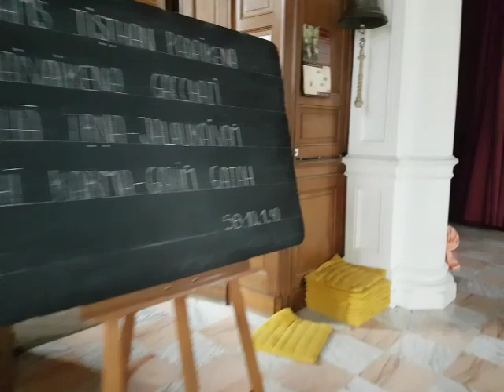SB 10.1.40 HG Madhavendra Puri Prabhu in English And En Français